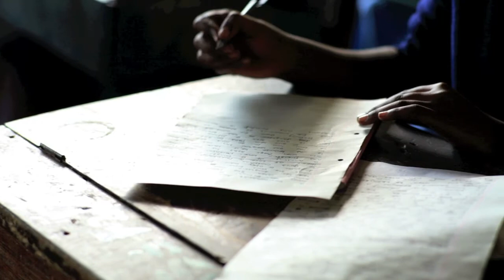Kenia - Gente d'Africa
Kenia, oficialmente República de Kenia, es un país del este africano, que tiene fronteras con Etiopía al norte, Somalia al este, Tanzania al sur, Uganda al oeste y Sudán del Sur al noroeste, con el océano Índico bañando su costa sureste. El lago Victoria está situado al suroeste y está compartido con Uganda y Tanzania. Su capital es Nairobi. La superficie del país es de 580.000 km2 y su población es de 39 millones de personas3 con gentes de numerosas culturas y orígenes. El origen del nombre del país se debe al Monte Kenia, un lugar tradicional del país y la segunda montaña más alta de África. Kenia también es conocida por su biodiversidad en animales y por una gran variedad de ecosistemas.
Kenia tiene 47 distritos, cada uno de ellos con un gobierno semi-autonómico respecto al gobierno central de Nairobi. Kenia se divide geográficamente en varias áreas con un demografía muy variable, existiendo zonas de sabanas, áridas y semi-áridas, además de una gran costa con el Océano Índico. Las regiones centrales y el occidente tienen bosques y montañas mientras que las regiones del norte son más áridas.
Como parte del Este de África, Kenia ha sido hogar del hombre desde el Paleolítico Inferior. La Expansión bantú alcanzó el área en el primer milenio antes de nuestra era, y los límites del estado moderno comprenden los pasos de las áreas lingüísticas y culturales del Nilo-Sahariana, la Afro-Asiática y la Bantú, por lo que Kenia ha sido un país multi-étnico desde sus orígenes. La presencia europea y árabe en Mombasa se remonta a los principios de la Edad Moderna, pero la exploración del interior comenzó en el siglo XIX. El Imperio Británico estableció el Protectorado del Este de África en 1895, desde 1920 conocido como la Colonia de Kenia. La República Independiente de Kenia se estableció en 1963.
La capital de Kenia, Nairobi, es una ciudad de gran importancia comercial en África. La economía de Kenia es además la de mayor producto interior bruto de la región Este y Central de África. El país ha sido productor tradicional de té y café, y más recientemente se ha dedicado a la exportación de flor cortada a Europa. Cada vez más Kenia se está dedicando a la industria de las telecomunicaciones. Kenia es también una potencia mundial en el deporte, dando los mejores atletas como el campeón Paul Tergat y más recientemente David Rudisha. ( Wikipedia )